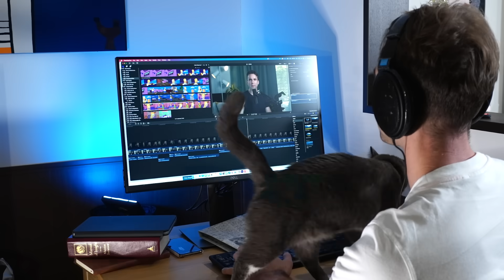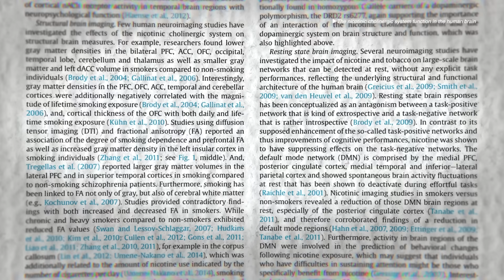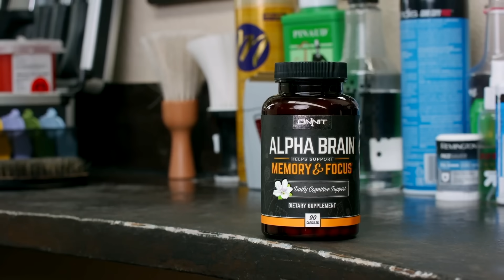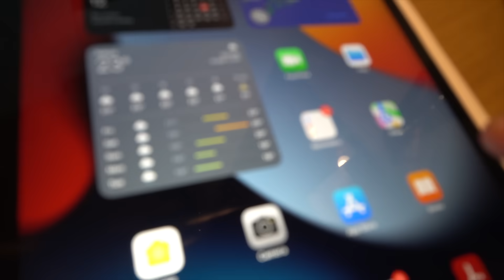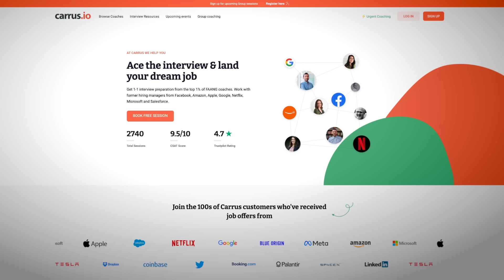These 5 Pills Upgraded my Brain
for $20 off your first tech interview coaching session at Carrus.io!

NAVIGATION:
00:00 - How to SUPERCHARGE your brain
1:14 - Neurotransmitters might tell you which nootropics to use
2:22 - L-Theanine
3:15 - Exogenous ketones
3:37 - Nicotine Gum
5:20 - How my friend made a big impact on his ADHD
6:19 - Ginkgo Biloba
6:38 - Aniracetam and raising your creativity
7:30 - Are foods nootropics?
10:18 - You should have a nootropics strategy
11:00 - How to nail your job interview

Link to neurotransmitter questionnaire I mentioned: bravermantest.net